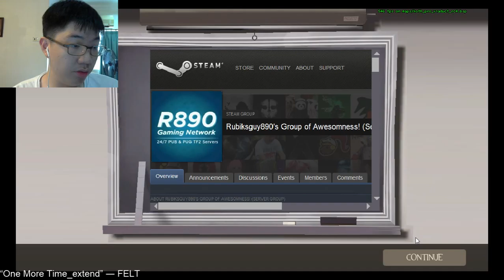Pro Classic on Viaduct